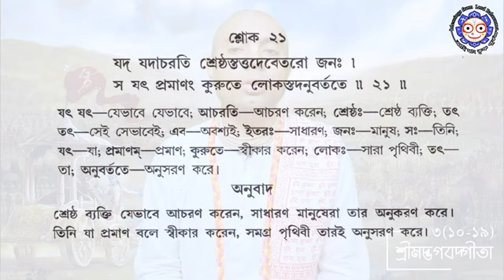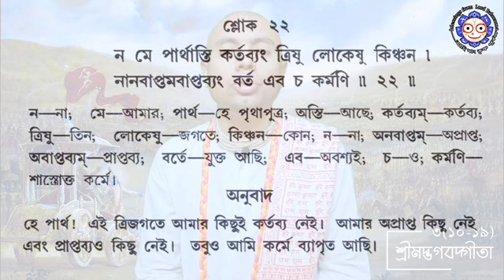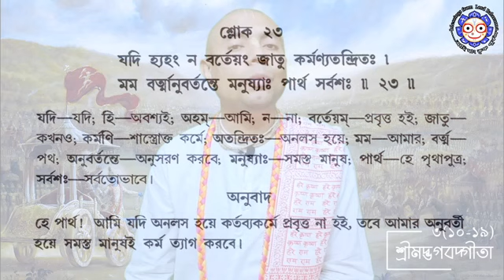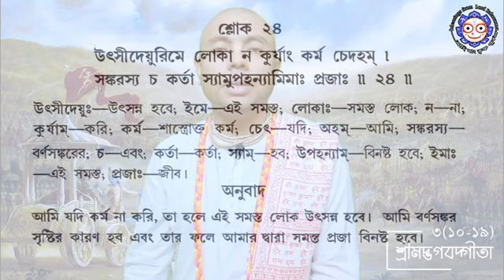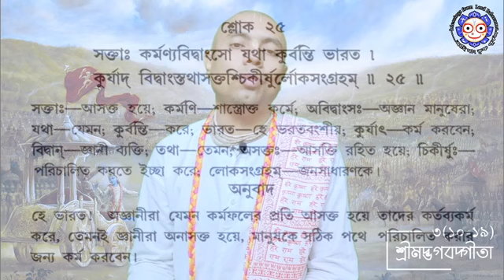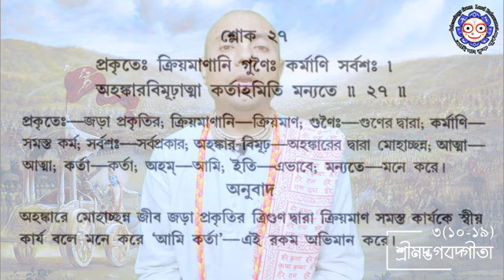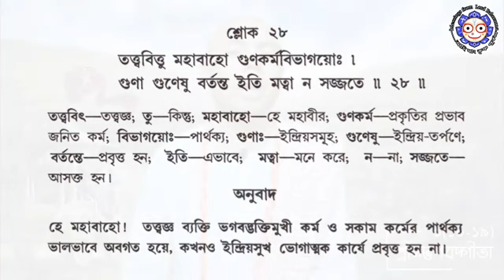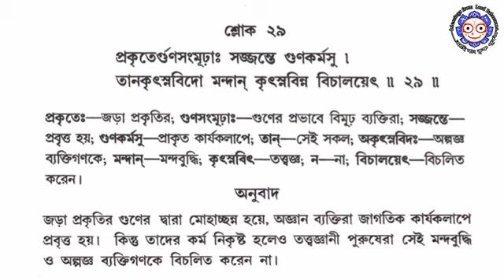ভক্তিশাস্ত্রী 042 - ভগবদ্গীতা (৩/২০-২৯) : Bhakti sastri- 042; Shrila Prabhupada GITA (3.20-29)